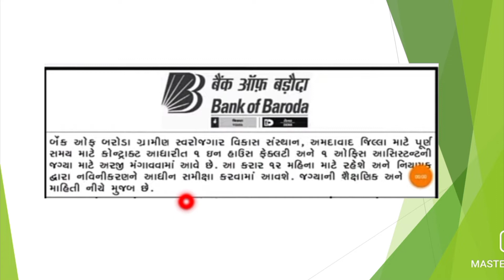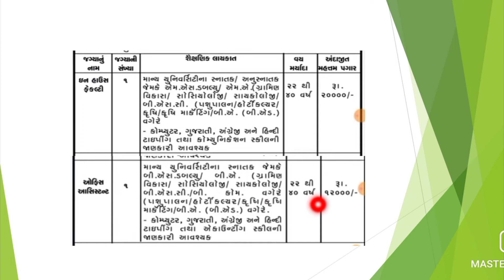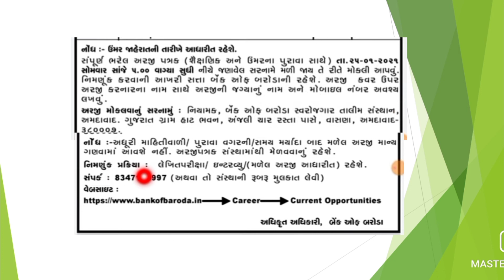New_Bharti_2021/Bank_of_Baroda/લાયકાત : સ્નાતક/અનુસ્નાતક/MSW/પગાર : 12,000 - 20,000